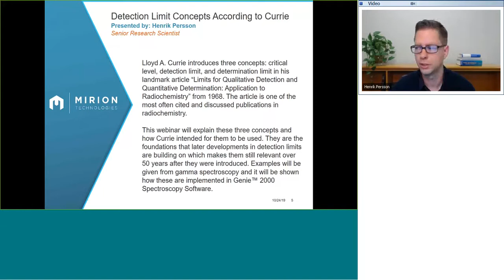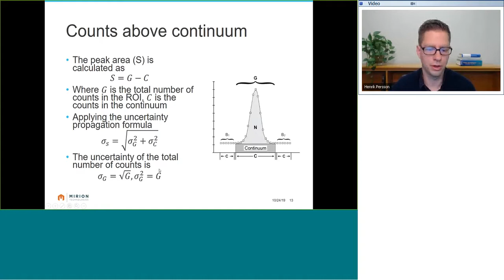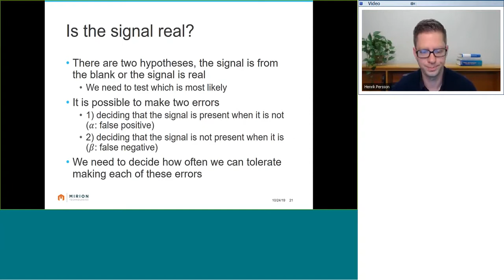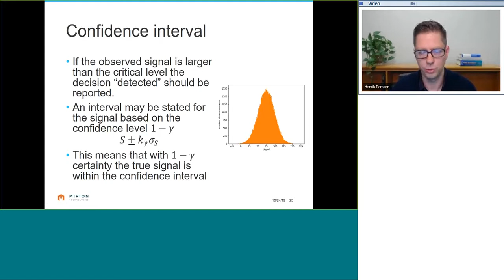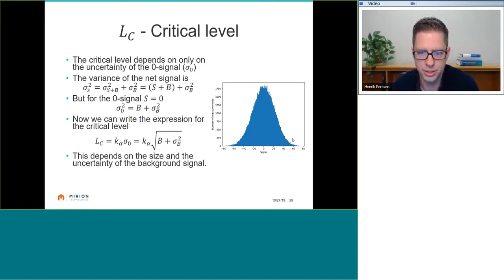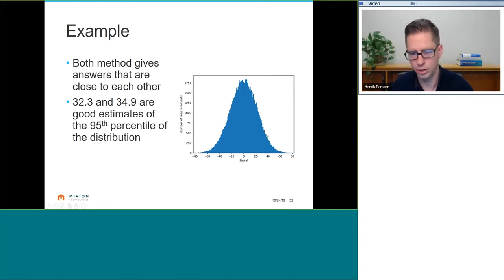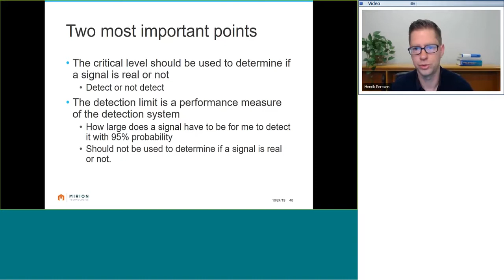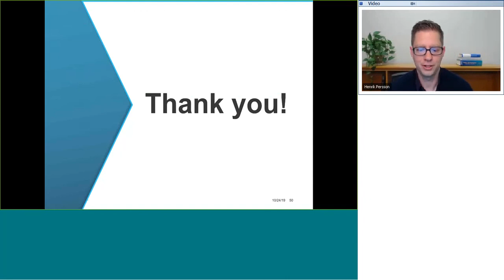Detection Limit Concepts According to Lloyd A. Currie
Lloyd A. Currie introduces three concepts: critical level, detection limit, and determination limit in his landmark article “Limits for Qualitative Detection and Quantitative Determination: Application to Radiochemistry” from 1968. The article is one of the most often cited and discussed publications in radiochemistry. This webinar will explain these three concepts and how Currie intended for them to be used. They are the foundations that later developments in detection limits are building on, which makes them still relevant over 50 years after they were introduced. Examples will be given from gamma spectroscopy and it will be shown how these are implemented in Genie™ 2000 Spectroscopy Software.